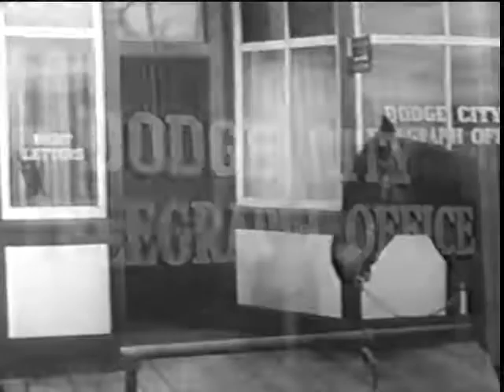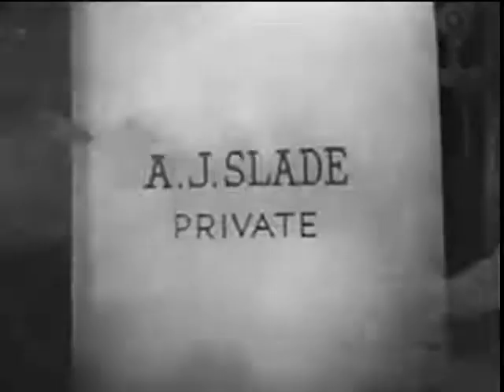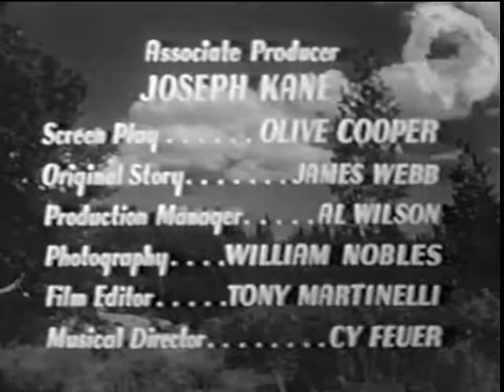1941 SHERIFF OF TOMBSTONE - Roy Rogers, George "Gabby" Hayes - Full movie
Starring Roy Rogers, George "Gabby" Hayes, Elyse Knox, Addison Richards, Harry Woods, Sally Payne and Hal Taliaferro. Directed by Joseph Kane.

When retired lawman Brett Starr (Roy Rogers) and frontier judge, "Gabby" Whittaker (George "Gabby" Hayes) arrive in Tombstone, Roy is mistaken for a gunslinger sent for by the unscrupulous mayor Luke Keeler (Addison Richards) to take over the town. Just as Roy is ready to expose the mayor, the real gunslinger shows up!!

Not rated. Black and white. Release date: May 7, 1941.